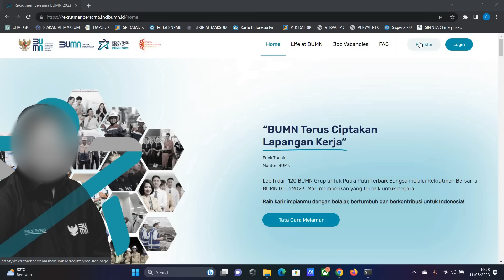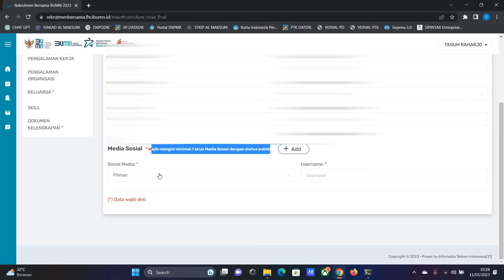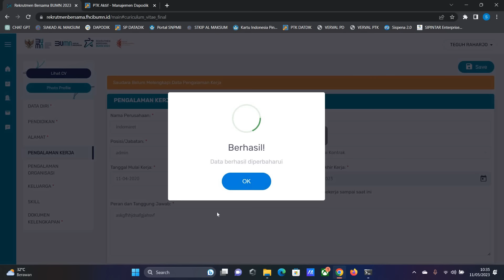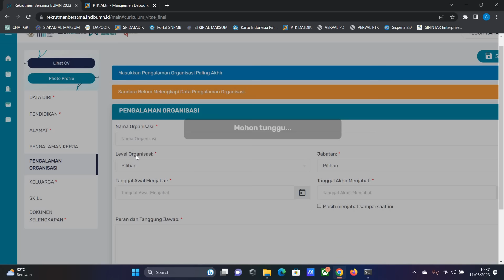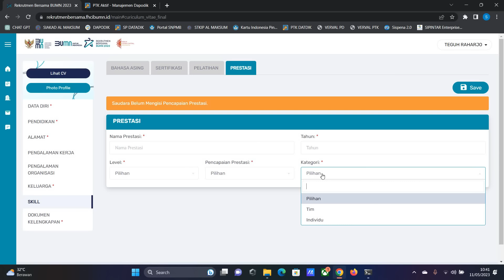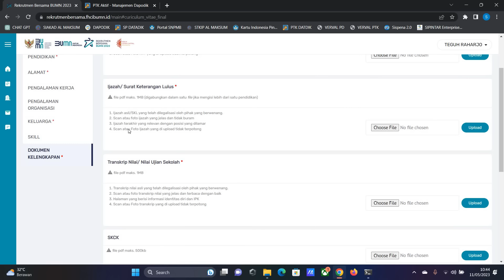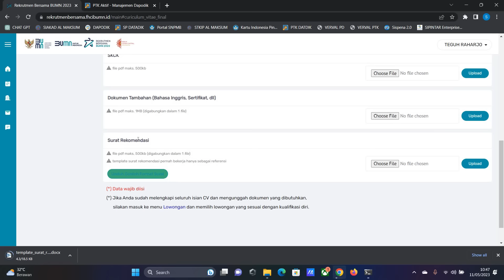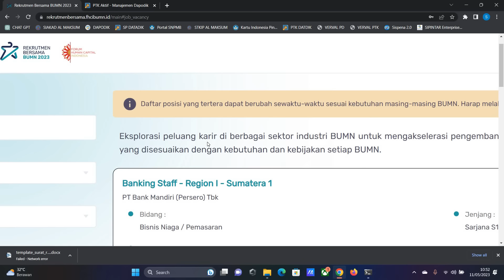CARA LENGKAP ISI BIODATA / DAFTAR RIWAYAT HIDUP SELEKSI BERSAMA FHCI BUMN BATCH 3 TAHUN 2023